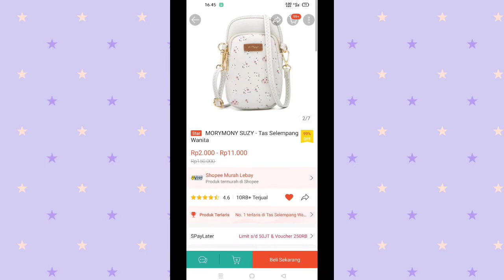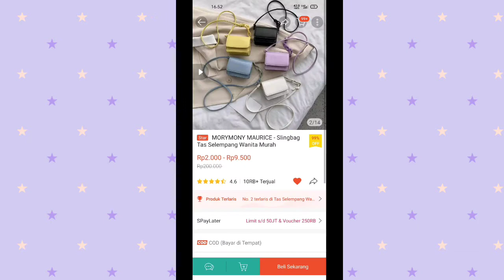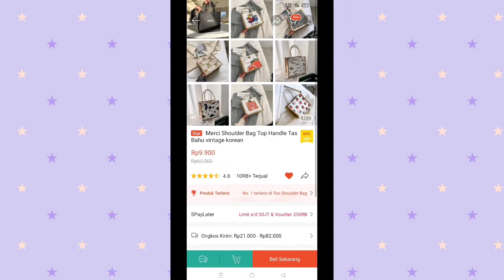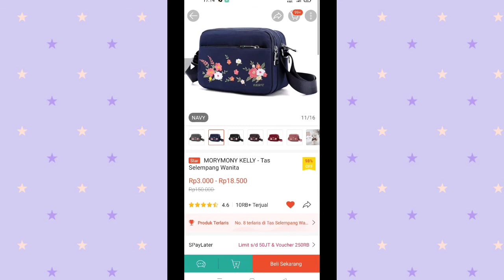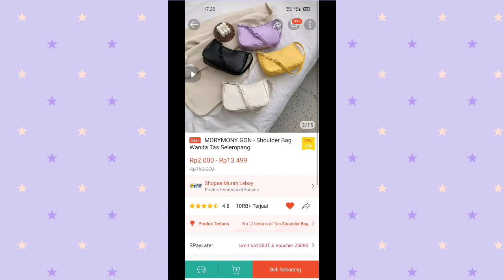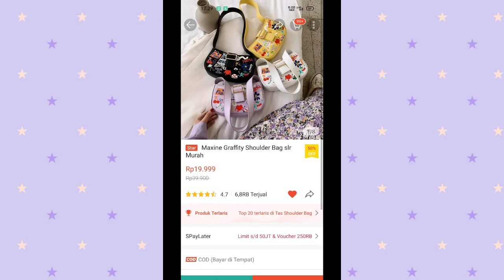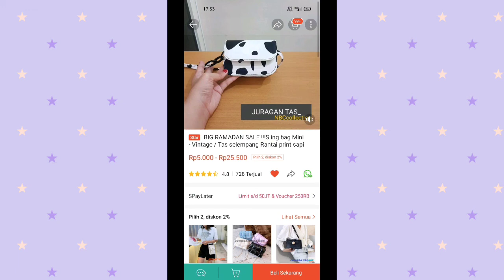10 Tas Mini Harga dibawah 50RB || ShopeeHaul || Racun Tiktok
Buat yang Suka Banget pakai Tas kemana saja kapan saja,,,Tas Imut ini cocok banget buat kamu,bisa gonta ganti setiap hari.Dengan Harga dibawah 50RB

Mau lihat lebih banyak Produk Shopee yang berfaedah